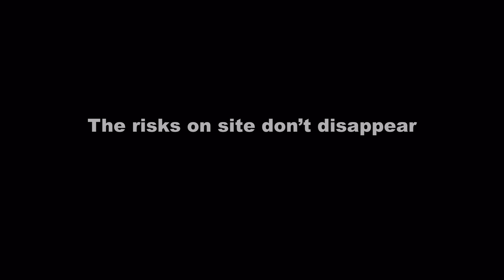'Don't Ghost Your Mates E05' for Fulton Hogan by Monster & Bear